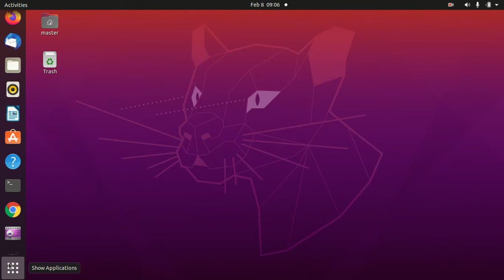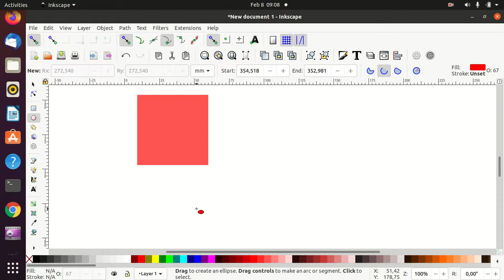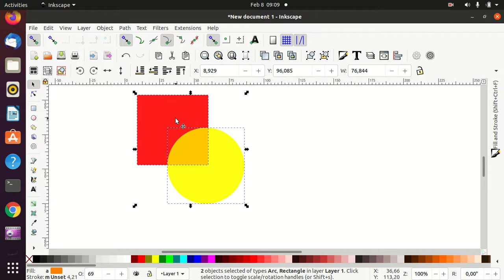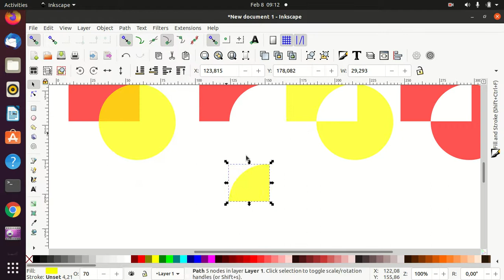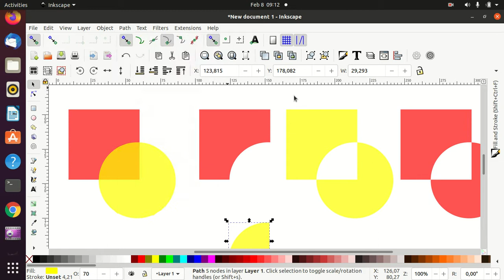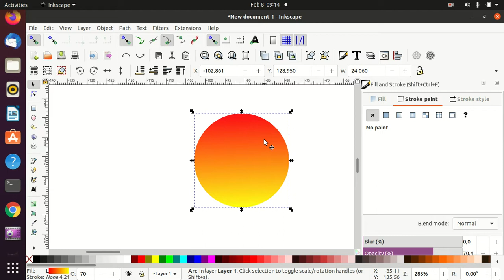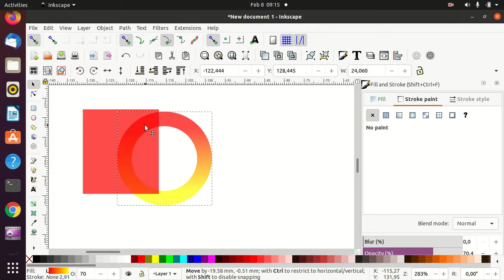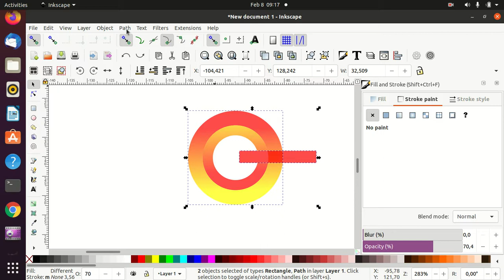Tutorial Inkscape dasar - #3 Menenal Path Different dan Combine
Bismillah, cara Cara Setting Tampilan